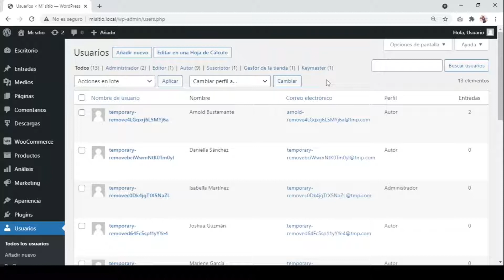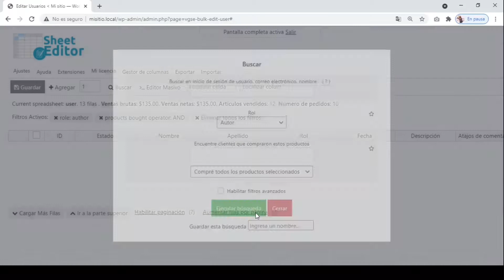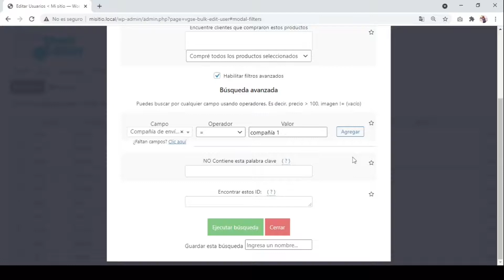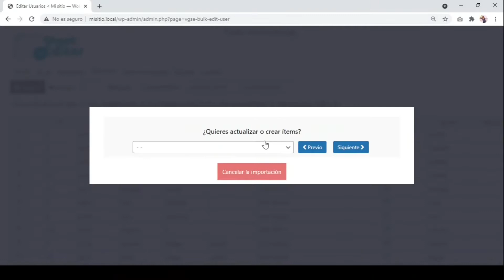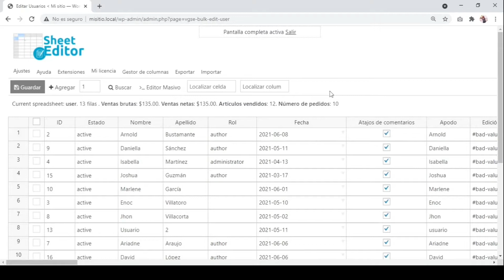WordPress - Editor Masivo de Usuarios y Clientes WooCommerce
En este video te mostramos cómo usar el Editor Masivo de Usuarios WordPress.

Hay sitios de WordPress grandes que tienen muchos usuarios entre suscriptores, autores, clientes, etc. En estos casos, la administración de los usuarios se vuelve un dolor de cabeza porque toma demasiado tiempo y son demasiados los datos que hay que tener en cuenta.

Es por eso que creamos el Editor Masivo de Usuarios de WordPress para asistirte en la administración de todos los usuarios de tu sitio web. Este plugin desplegará todos los usuarios en una hoja de cálculo intuitiva dentro de WordPress. Verás cada perfil de usuario como una fila y cada campo como una columna en la hoja.

Podrás aplicar cambios manuales como si estuvieras usando Excel, además de poder aplicar cambios masivos de manera automática a cientos de perfiles de usuarios al mismo tiempo. También podrás hacer búsquedas avanzadas usando cualquier campo y valor como criterio de búsqueda.

Adicional a eso, podrás exportar e importar usuarios usando archivos CSV de Excel u Hojas de Google.